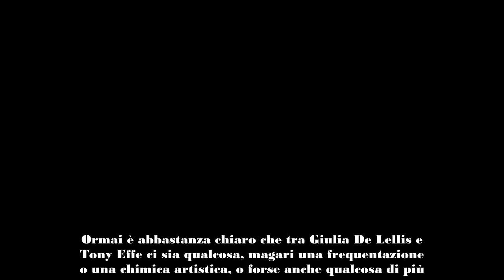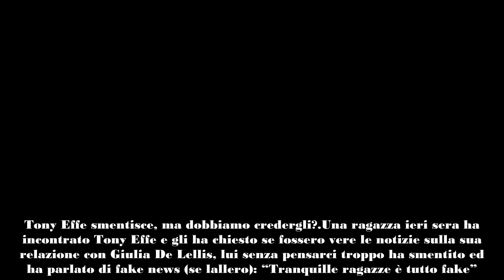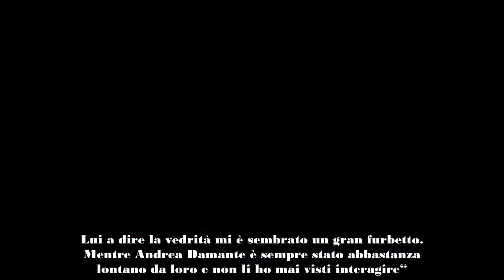Tony Effe interviene su Giulia De Lellis la sua versione sulla storia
Ormai è abbastanza chiaro che tra Giulia De Lellis e Tony Effe ci sia qualcosa, magari una frequentazione o una chimica artistica, o forse anche qualcosa di più. A pochi giorni dai primi rumor i due sono anche stati paparazzati insieme dopo il concerto di Geolier e i fotografi di Chi li hanno seguiti per tutta la notte. Come se non bastasse al matrimonio di Ignazio Moser e Cecilia Rodriguez il rapper ha anche dato la sua giacca a Giulia, per assicurarsi che non prendesse freddo e un’invitata alle nozze ha parlato di ‘grande complicità tra i due’. La De lellis sarebbe così presa, che secondo Deianira Marzano avrebbe fatto una mezza scenata dopo aver visto il cantante “troppo vicino” ad un’altra ragazza, ma questo è solo un pettegolezzo.